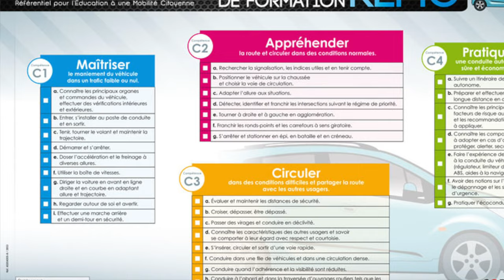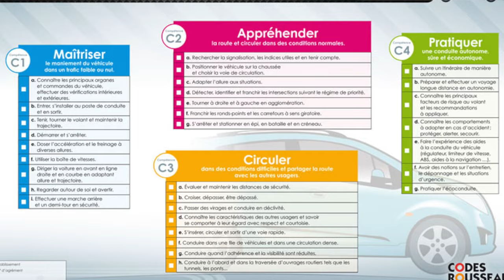Quand vas tu passer le permis de conduire ?